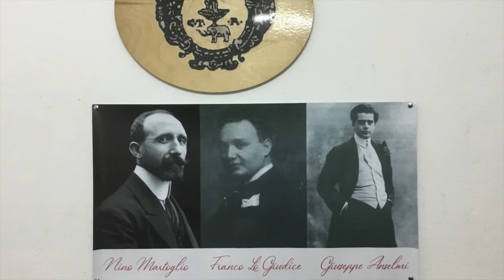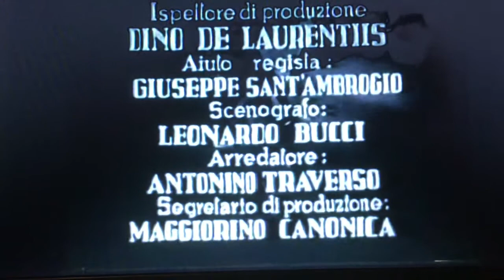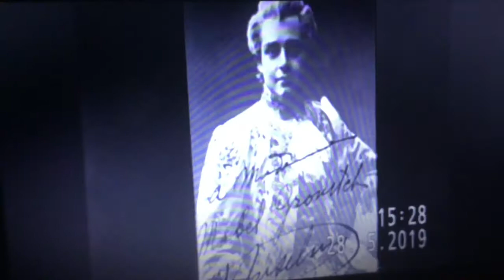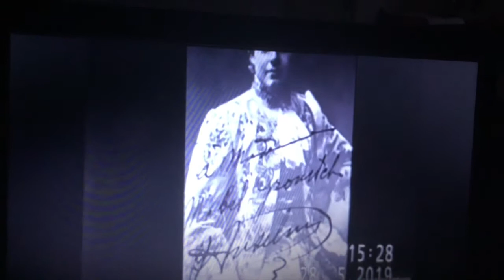TROPPO TARDI T' HO CONOSCIUTA!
Da una conferenza tenuta dal collezionista e critico musicale  Nunzio Barbagallo per il Centro culturale V. Paterno'-Tedeschi di Catania il 19 Gennaio 2020